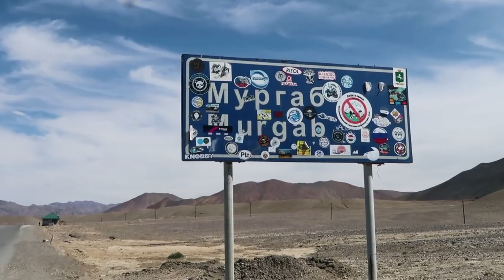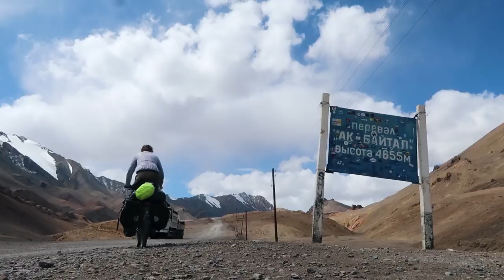Extreem koud weer met sneeuw ❄️ | D TOUR #26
Hoog in de bergen is het koud, ijskoud. Op zoek naar beschutting, is een stal vol met ontlasting de enige geschikte plek. Maar met deze temperaturen maakt dat niet uit. Tijdens mijn reis, reis ik veel met medereizigers. In het guesthouse Riverside van Andre besluit ik dat ik even alleen op pad wil.

Volg de fietstocht van Bas Jongerius naar China en ga mee op een reis van 12.000 kilometer door landen zoals Duitsland, de Balkan, Turkije, Iran, Turkmenistan, Oezbekistan, Kirgizië en uiteindelijk China.